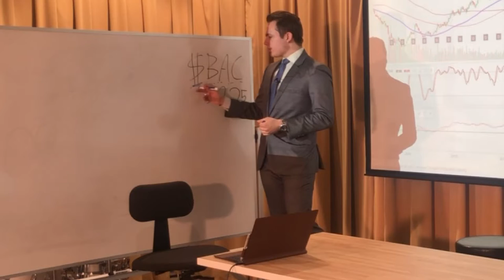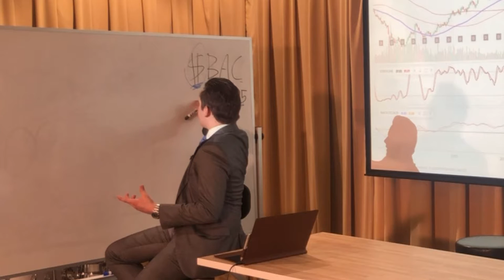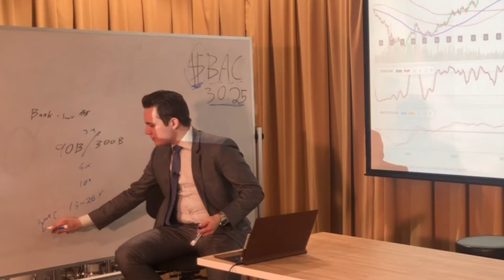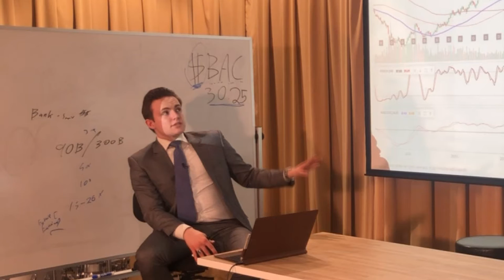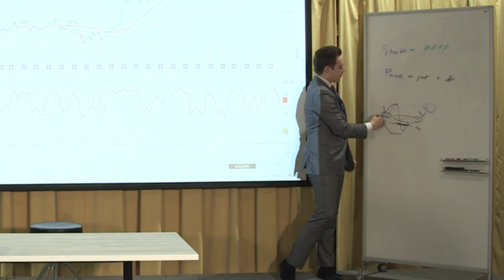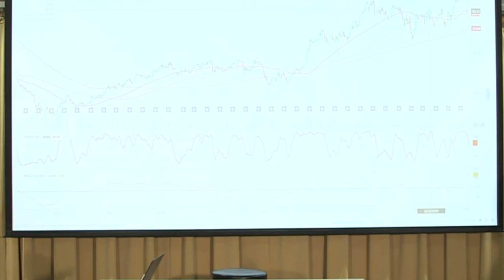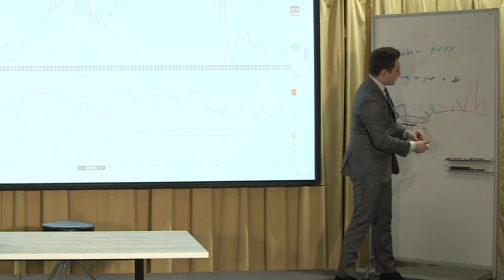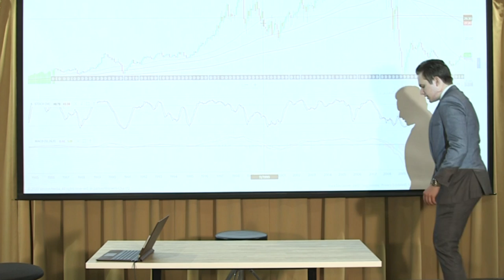4. Bank of America Stock: Is $BAC a Good Buy?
BoA is legendary in banking, but are they a legendary investment opportunity?

Today we break down some crucial lessons learned buying and holding Bank of America stock as a long-term investment.